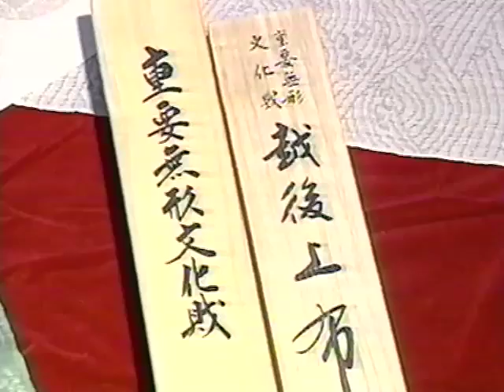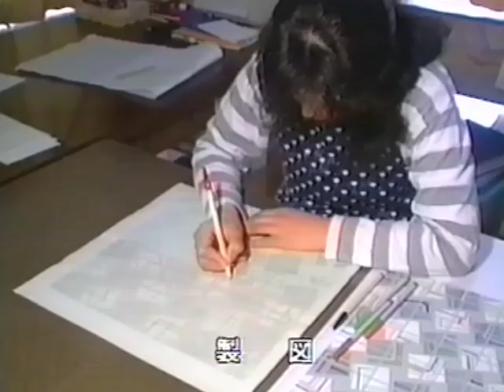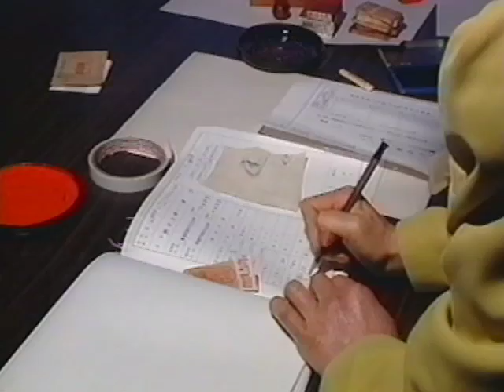Ojiya-chijimi, Echigo-jofu: techniques of making ramie fabric in Uonuma region, Niigata Prefecture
Description: The high-quality, lightweight patterned textiles made from the ramie plant are ideal for the hot and humid Japanese summer. Ojiya-chijimi, Echigo-jofu: techniques of making ramie fabric in Uonuma region, Niigata Prefecture developed in the north-western part of Japans main island and bear the mark of the regions cooler climate  particularly its snowy winters. Ramie fibres are split from the plant by fingernail and twisted into threads by hand. In tie-dying, bundles of ramie threads are bound tightly with cotton before dying so as to produce a geometric or floral pattern when the thread is woven into fabric using a simple back-strap loom. The cloth is washed in hot water and massaged with the feet, after which the wet fabric is placed on the snow-covered fields for ten to twenty days to be lightened by the sun and the ozone released by the snows evaporation. Clothes produced by this method have been popular among people of various social classes for centuries. Practised today mainly by older craftspeople, the art remains a point of cultural pride and an important tool for reinforcing a sense of identity for the community.